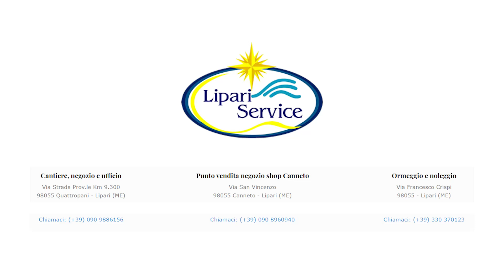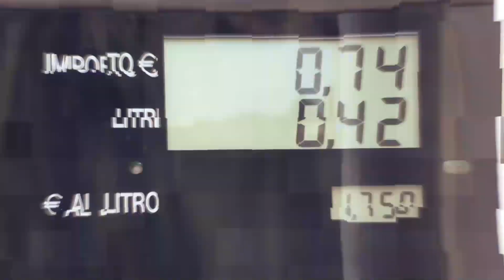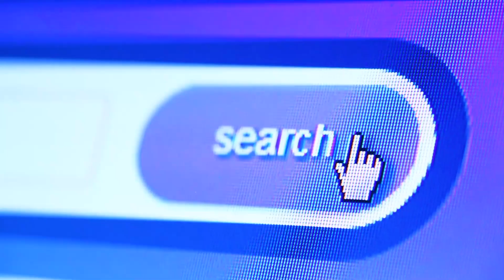Carolyn Berger : Io hawaiana innamorata delle Eolie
Un'hawaiana si innamora delle Eolie e realizza una guida nautica per i diportisti ma non solo .  E' Carolyn Berger intervenuta nei giorni scorsi nell'ambito degli incontri organizzati dal centro studi eoliano. L'ha intervistata, per Telespazio Messina, Mariangela Pastore